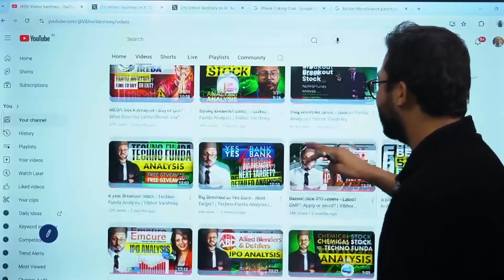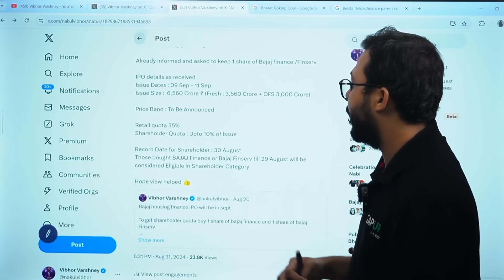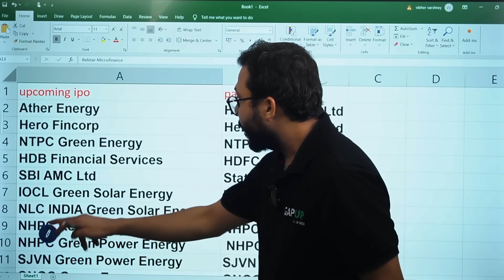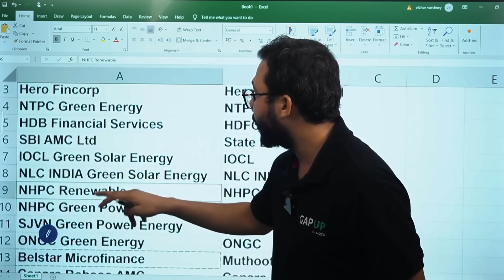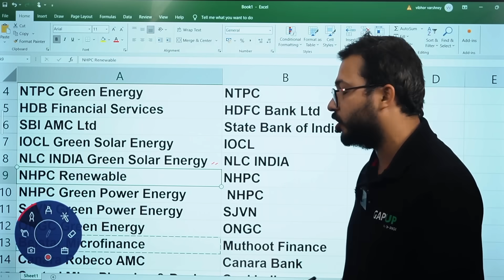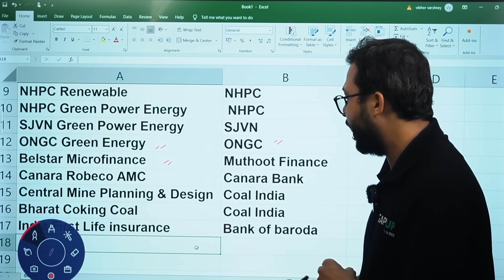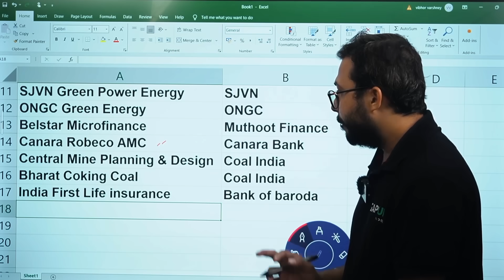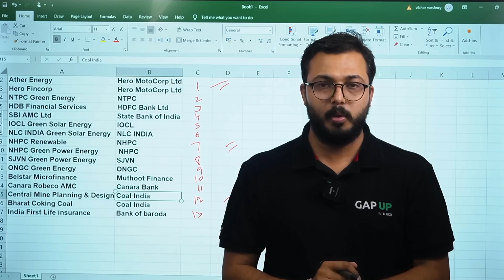Upcoming IPOs with Shareholders Quota | Increase IPO Allotment chances | Best Upcoming IPO 2024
In this video, we explore the upcoming IPOs that come with a shareholders quota, a special category that can increase your chances of securing an allotment. If you're a shareholder of the parent company, you may be eligible for this quota, giving you an edge over the general public when it comes to IPO allotments.

We'll cover:
What is the Shareholders Quota in an IPO?
Understanding the benefits of holding shares in the parent company.
How being a shareholder can improve your odds of getting an allotment.

List of Upcoming IPOs with Shareholders Quota:
A detailed look at upcoming IPOs offering this benefit.
How these companies are linked to their parent firms, and what you need to know about becoming a shareholder to claim a stake in the quota.

How to Become Eligible for Shareholders Quota:
Steps to follow to ensure eligibility before the IPO launches.
When to buy shares of the parent company and how long you need to hold them to qualify.

Pro Tips to Increase Your IPO Allotment Chances:
We’ll share actionable strategies and proven methods to improve your chances of IPO allotment, not only through the shareholders quota but also in the general public category.
We’ll cover techniques such as bidding at cut-off prices, avoiding multiple applications from the same PAN, and applying through different broker platforms.

Important Factors to Keep in Mind:
Understanding the lock-in period for shareholders.
Key financials, company history, and growth potential to evaluate before applying for an IPO.
Insights into current market sentiment and the demand for these IPOs.

If you’re keen on getting your hands on high-demand IPOs, understanding the shareholders quota and knowing how to increase your allotment chances is crucial. With increasing competition in the IPO market, having the right strategy can make all the difference. Make sure to watch this video until the end to grasp all the key details and tips.

Whether you're an experienced investor or new to the IPO market, this video will help you navigate the process and increase your chances of allotment.

Why You Should Watch This Video:
If you’re an investor looking to maximize your gains from the IPO market, this video is a must-watch. With multiple IPOs hitting the market simultaneously, choosing the right one can be tricky. Vibhor Varshney’s expert analysis will help you break down the pros and cons of each IPO, enabling you to make a confident decision.

By the end of the video, you’ll know exactly which IPO to apply for, based on a comprehensive analysis of company fundamentals, industry outlook, and the latest GMP data. Our goal is to help you become a smarter and more informed investor!